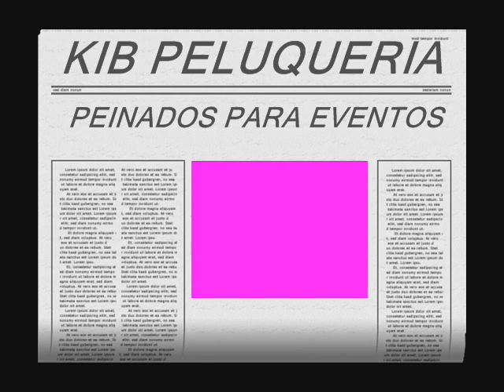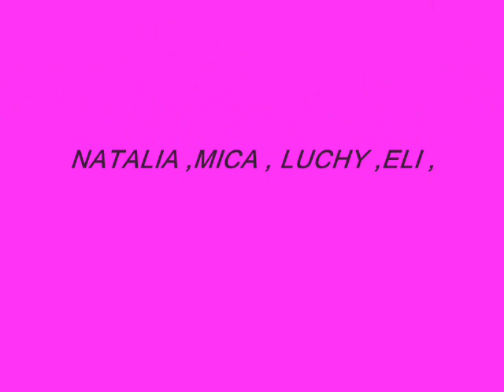PEINADOS POR KARINA IÑIGUEZ DE BACCELLI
PEINADOS DE FIESTA.  DE KARINA IÑIGUEZ